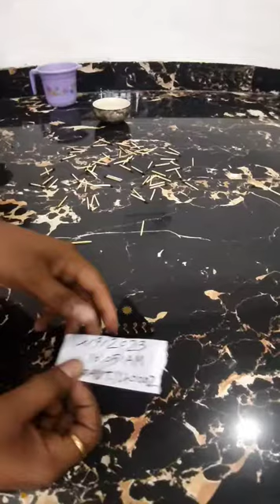leather coil Auto Fire chemical coin#avilebal chemical coin #1818 nepal #